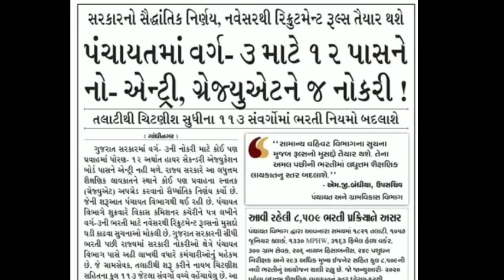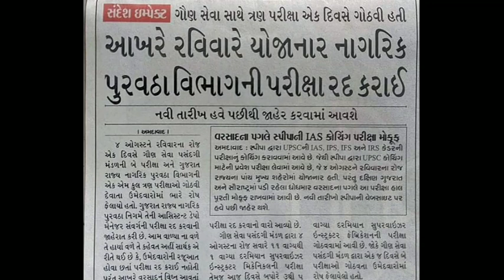પંચાયત ની પરીક્ષામાં માત્ર ગ્રેજયુએટ જ ફાેર્મ ભરી શકશે